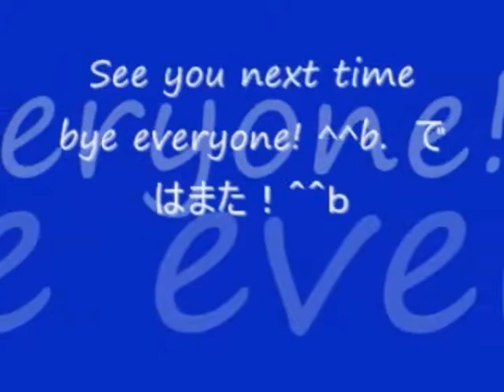No 40 Let's Play KESSEN 2 advanced level Cao Cao. 決戦 2 上級編 曹操。 MrCedar31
PS2 三国志 ゲーム 決戦 2 上級編 曹操 実況。
PS2 KESSEN 2 advanced level Cao Cao scenario.